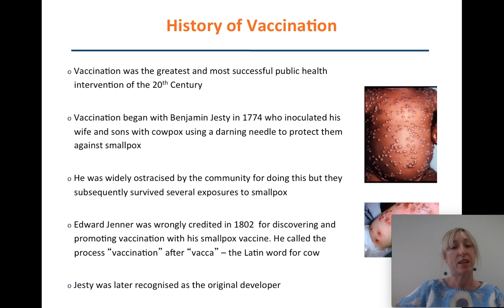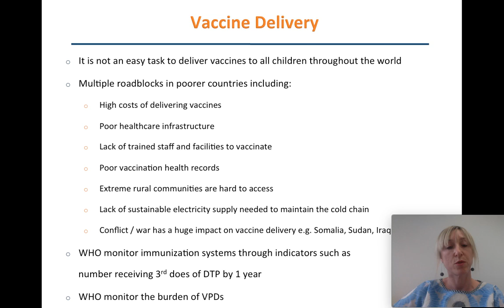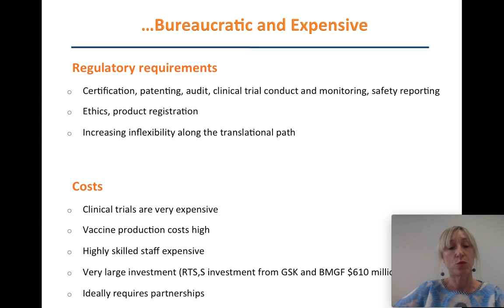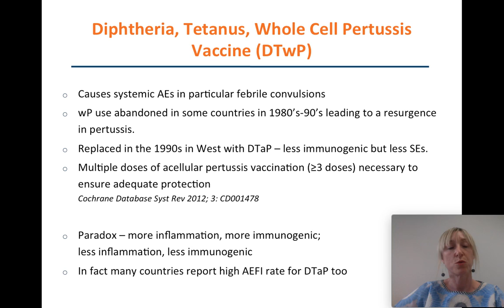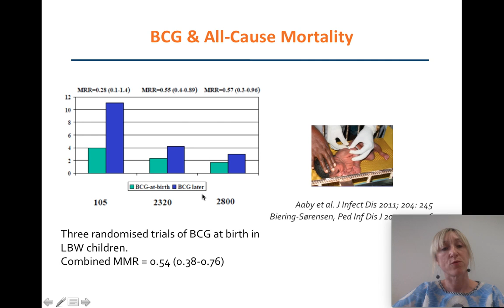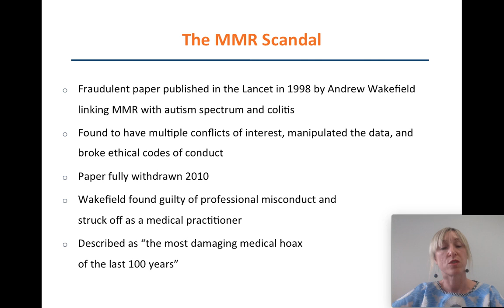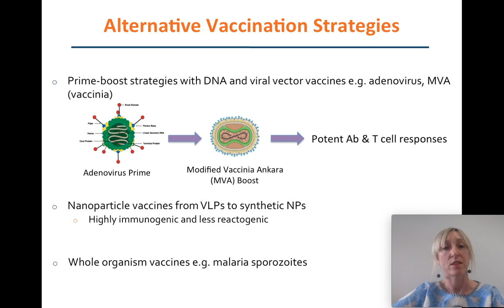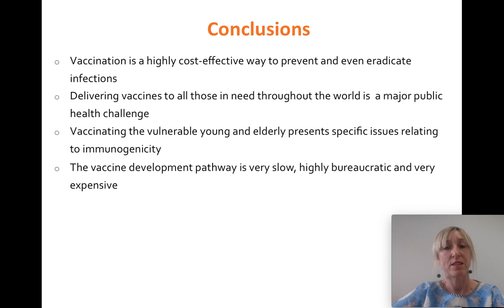The Global Challenges of Vaccination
Dr. Katie Flanagan - University of Tasmania, Australia